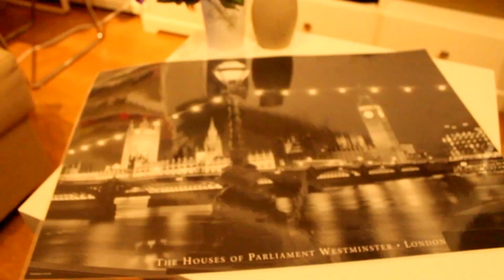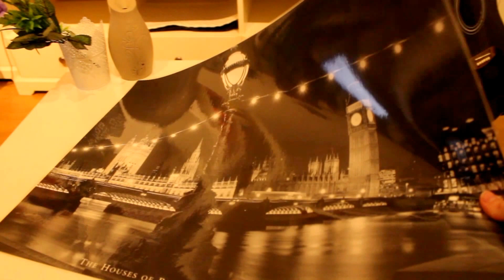DECORANDO MI PISO! ❤ 2ªP. DIARIO DE UNA MUDANZA!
Hola princesas! Hoy os traigo la segunda parte de Diario de una mudanza! Espero que os guste un montón! Mil besitos!!